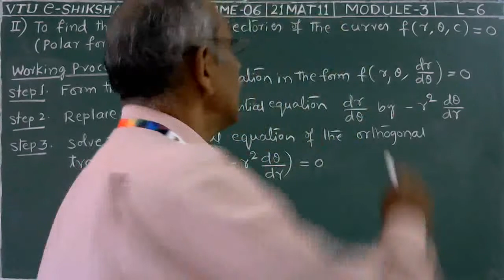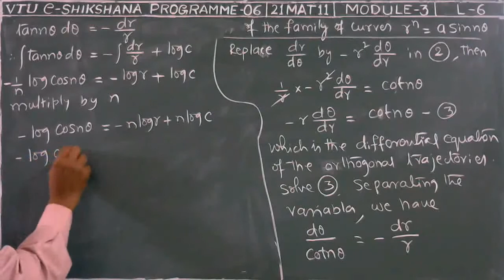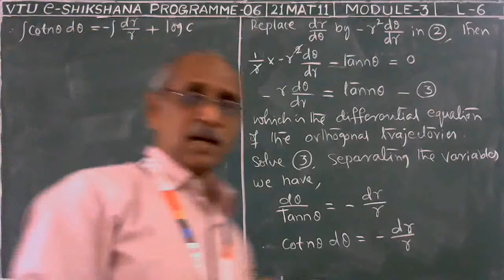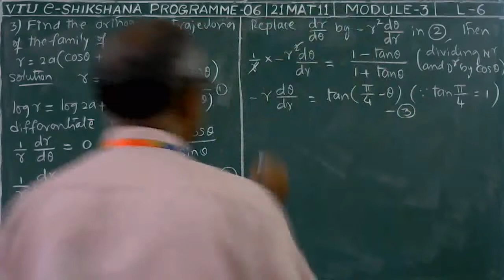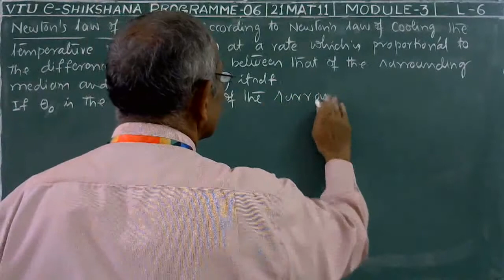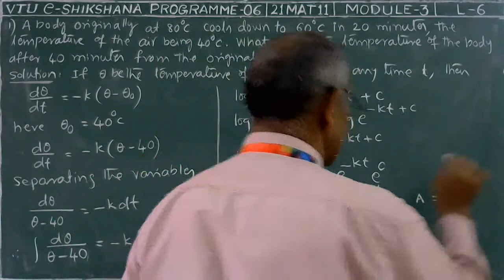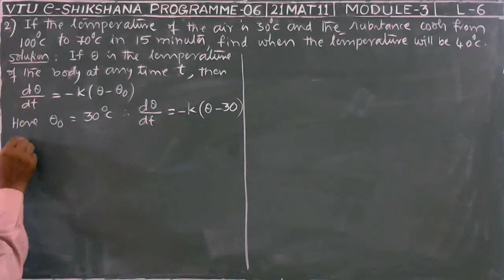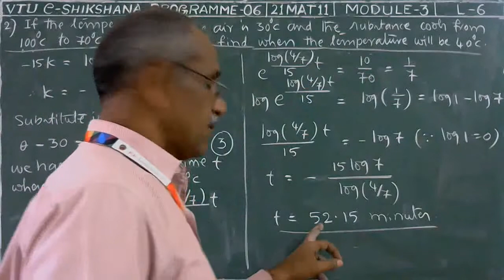Module 03 - Lecture 06